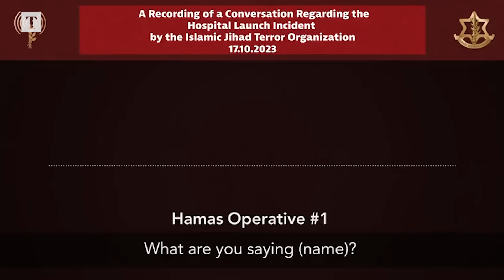Israel releases ‘Hamas radio messages’ on Gaza hospital attack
Israel’s Defence Forces (the IDF) has released intercepted conversations, claiming to be from Hamas operatives acknowledging the strike on the al-Ahli Arab Hospital had been caused by a misfire from Palestinian militants.

As part of a package of information released by Israel to deny its responsibility for the attack, the IDF posted a conversation between two Hamas operatives.

“It’s from us?” asks a first operative. “It looks like it. They are saying that the shrapnel from the missile is local shrapnel and not like Israeli shrapnel,” says the second operative.